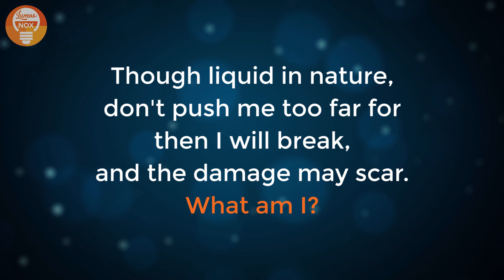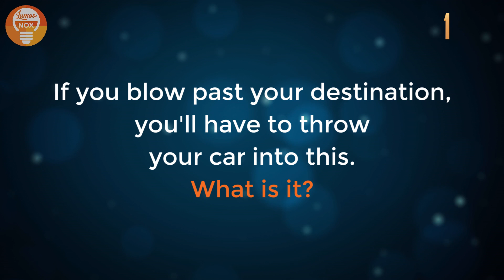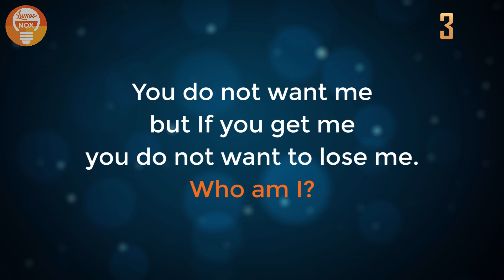5 Tricky Riddles and Brain Teasers with Answers For Kids and All || Riddle #22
5 Tricky Riddles and Brain Teasers with Answers For Kids and All || Riddle #22

Ready to challenge your brain? Here's our collection of brain teasers, games, riddles, puzzles and the answers! Most people get these wrong. Try now! Classic riddles and brain teasers sorted in several sections - general logic, weighing puzzles, Einstein's riddles, number sequences, crossing river, etc. We have selected the best riddles and answers for kids and adults. Have fun. ... and Answers. Puzzles, Riddles & Brain Teasers; Logic Riddles and Answers! Don't forget to put score in comments. BE HONEST.

Facebook.com/LumosNoxUK
Twitter.com/LumosNoxUK
Youtube.com/LumosNoxUK

riddles and brain teasers with answers | riddles for kids | riddles with answers | hard riddles | tricky riddles | riddles | lumosnox riddles | brain teasers for kids